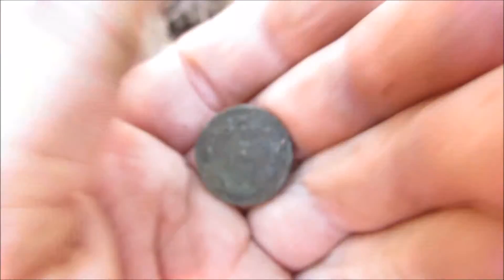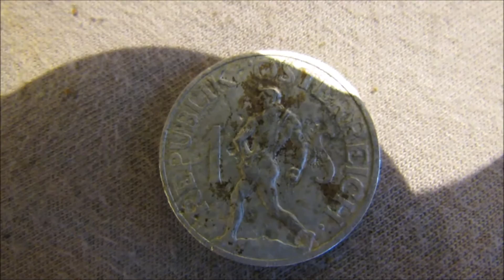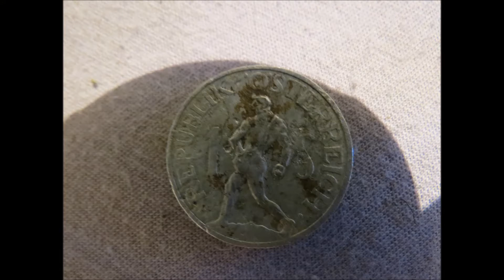Let's Detekt 042 Sondeln – Hitze und Münzen (Dialekt)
Funde 042:

AUSTRIA 1/2 KREUZER 1776 Joseph II
1 Schilling 1947
10 Reichspfennig
Glocke (Klein)
Mundharmonika Teil
Teil einer Schlitzrose
Kropf
Musketen Kugel
Ring von einer Taube
Kupfer Draht
Beilag Scheibe

Mein Metalldetektor : Garrett EURO ACE 350
                         Kleine  : Garrett Pro Pointer

Ich würde mich auch freuen das ihr mir ein Kommentar hinterlässt wo ich noch suchen Könnte.
PS: Bitte in Österreich (Niederösterreich)